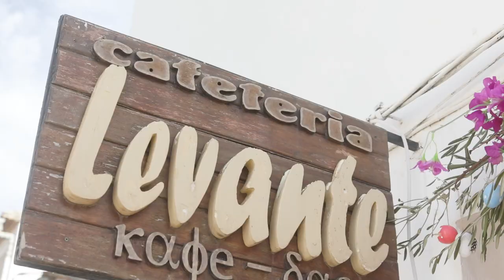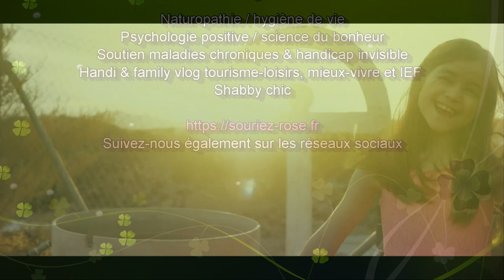ALTEA, GUADALEST & El chico rubio - Roadtrip Espagne - Handi & family vlog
Nous vous présentons en première partie El chico rubio, un endroit dépaysant où passer un séjour si vous allez du côté d'Alicante.
Et 2 très belles destinations aux alentours : Altea et Guadalest.
Attention, celles-ci ne sont pas adaptées aux personnes à mobilité réduite.

Je me présente, Perrine ou Pep 😉.
En perpétuelle quête de bonheur et de sourires, je vous partage ici un bout de mon univers.
Car votre sensibilité, vos rires, vos belles pensées, vos joies et vos peines... Je les reçois et je grandis chaque jour un peu plus avec.

A travers cette chaine et mon site Internet je vous propose mes services, mon expérience et mon aide en tant que
- blogueuse mieux-vivre, handicap & lifestyle
- conseillère en hygiène de vie/naturopathe
- conseillère/coach en psychologie positive
- malade chronique/handicapée "invisible"

Je vous invite à oublier les soucis et à “sourire rose” comme moi et avec moi, à penser à vous, à ouvrir encore plus grands les yeux sur les belles choses de la nature et de la vie tout simplement.

Je propose les consultations dans l'agréable cadre du "She shed Souriez rose"; un petit cottage au style Shabby chic mêlant douceur et nature, à Egreville (77) limitrophe Loiret (45) et Yonne (89), la vidéoconsultation/téléconsultation à distance et le déplacement à domicile dans un cercle de 15 km autour d'Egreville (77).

Bonne visite et à très bientôt 😊